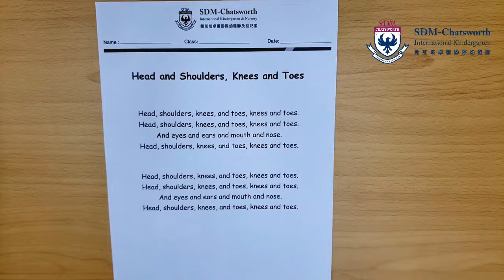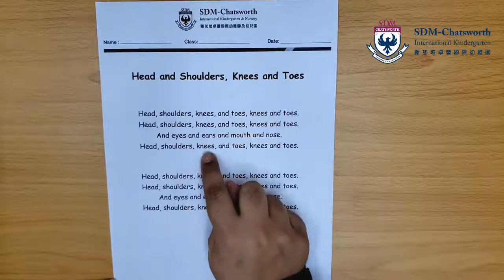CHATSWORTH Online Learning - Music & Dance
Ready to start your day filled with energy? Let’s follow the music and moves, enjoy the heart-beating moment with us. Head, shoulders, knees and toes, knees and toes……
準備好開展新一天的旅程了嗎？快來舞動身體，跟隨輕快的旋律，與我們卓薈的老師學習新的歌曲。
Why Chatsworth?
✅ Top-ranked International school in Singapore
✅ Global mindset, critical thinking & creativity
✅ Solid academic foundation
✅ Option to further study at Singapore Chatsworth primary school (IB) with parent’s companion